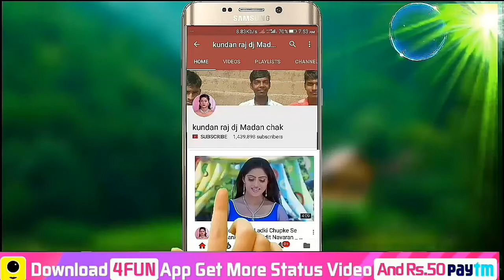_sparkling_heart_Dil Se bandhi ek dor_sparkling_heart_WhatsApp _sparkling_heart_video_sparkling_hear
Kundan raj dj Madan chak